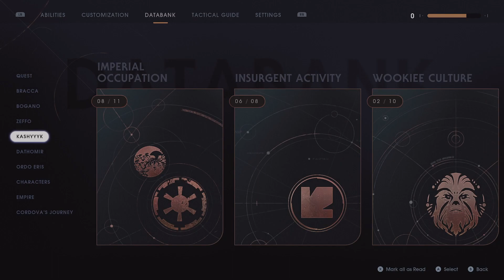Let's play Jedi Fallen Order - 20 - Chapter 4: Kashyyyk (+bump skill level to hard)